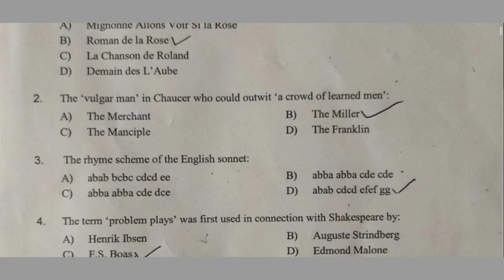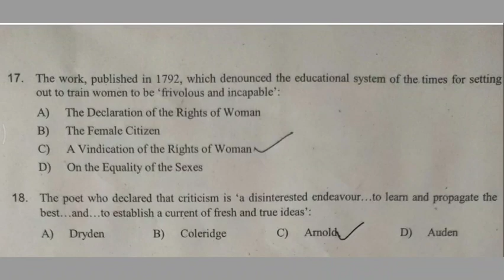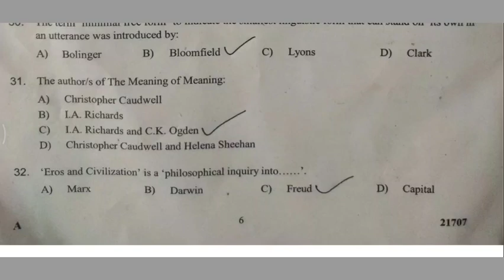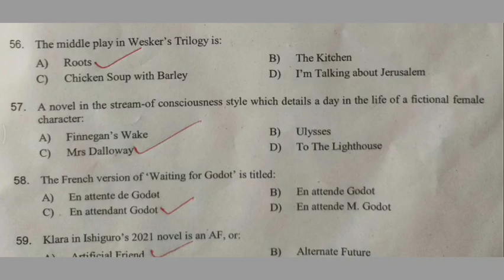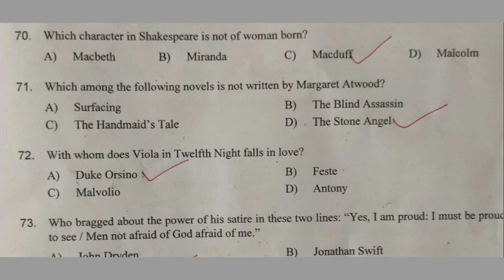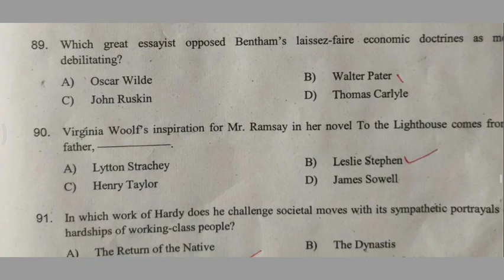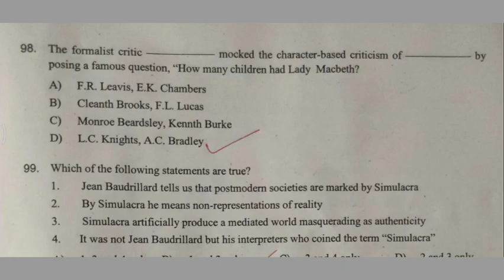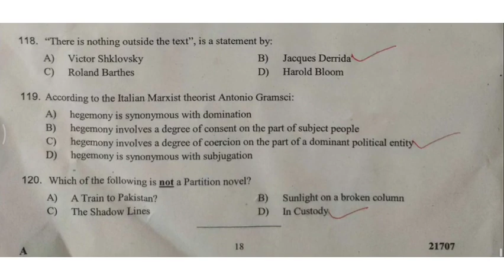SET EXAM paper 2 answer key // english// 2021 Aug